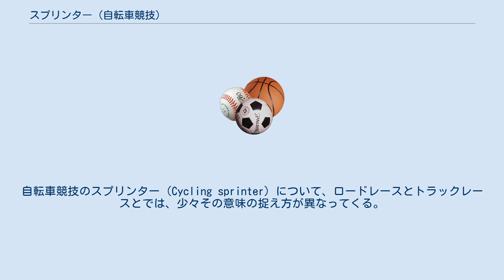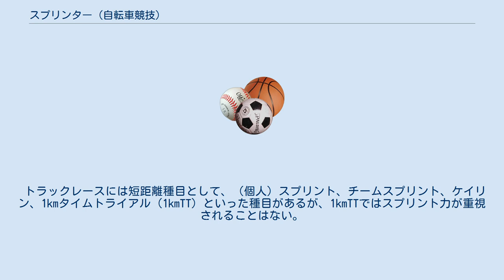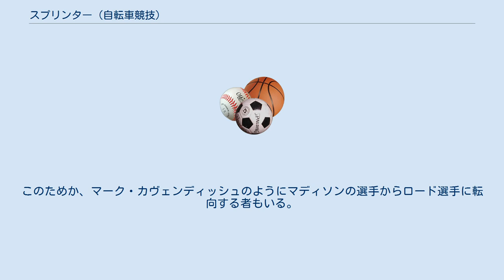スプリンター (自転車競技)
自転車競技のスプリンター（Cycling sprinter）について、ロードレースとトラックレースとでは、少々その意味の捉え方が異なってくる。
 以下、主にロードレースにおける当該項目について述べることとし、項目の最後にトラックレースにおけるスプリンターの特徴を記す。
 ロードレースにおけるスプリンターとは、概ねゴール数百メートル手前からスパートをかけて優勝争いを行うタイプの選手のことを指す。
 一般的には大柄でがっしりした体格の選手が多く、そのスピードはプロともなれば瞬間的に70～80 km/hに達し、コース中間のポイント設置地点やゴール手前での高速スプリント勝負では絶対的な強さを発揮する。
 その反面、重力に逆らって走らなくてはいけない上りは、大柄ゆえに体重が重いことがネックとなるため苦手としている選手が多い。
 体格は競輪選手に似るが、単純な瞬発力だけでなく、200km以上走り続けた後でもスプリントをこなせるだけの持久力、高速走行の中でもゴール前での最適な位置を見抜き、その通りにロードバイクをコントロールするバランス感覚も要求される。
 通常、瞬発力と持久力は相反する能力であり、それが同時に要求されるため「クライマーやオールラウンダーは作られるもの。スプリンターは生まれてくるもの」と言われるほど先天的な要素に左右される。
 ステージレースではスプリント賞を狙うほか、平坦ステージでの優勝争いも行う。
またティレーノ～アドリアティコのように目立った山岳ステージがないステージレースでは総合優勝争いにも加わることができる。
 ワンデイレースではパリ～ツールのような平坦基調、あるいは上りの割合が少なめのコース設定がされたレースでもっぱらエースを務めるほか、世界選手権などで活躍する。
 なお、フェルディナント・キュプラー（スイス）、エディ・メルクス（ベルギー）、ベルナール・イノー（フランス）といった選手たちも強力なスプリント力を有し、かつステージレースの区間優勝も多く経験しているが、彼らはオールラウンダーという捉え方をされていることもあってか、スプリンターと呼ばれるケースはほとんどない。
 同様にフィリッポ・ポッツァート（イタリア）、フィリップ・ジルベール（ベルギー）、パオロ・ベッティーニ（イタリア）、新城幸也（日本）なども強力なスプリント力を有するが、基本的に平地での集団スプリントではあまり勝ちに行けず、ハードなアップダウン後の小集団/単独スプリントや、10%近い勾配での上りスプリントに強みを見せる事から、パンチャーという扱いになる。
 トラックレースには短距離種目として、（個人）スプリント、チームスプリント、ケイリン、1kmタイムトライアル（1kmTT）といった種目があるが、1kmTTではスプリント力が重視されることはない。
 スプリントでは今はどの競技大会においても、加速した状態を維持しながら最後の200mのタイムを計測する200mフライングタイムトライアル（200mFTT）という予選専門種目がある。
この種目で要求されるのは、200mという距離の中でいかにしてトップスピードを維持できるかということ。
参考までに、北京オリンピックのスプリントで優勝したイギリスのクリス・ホイは200MFTTでもトップタイムだったが、時速約75kmで走破している。
また世界記録はフランスのケヴィン・シローでタイムは9秒572、時速約75.219kmである。
 なお、世界自転車選手権・プロスプリント10連覇を達成した中野浩一は、言うまでもなく連覇当時は世界屈指のスプリンターであったが、最後の10連覇を達成した大会以外、200mFTTを経験していない。
ただ中野は、最大時速へと持っていくための助走距離が大変短いという特徴があり、普通の選手であれば最大時速を維持することが最も難しい地点において、逆に最大時速をマークできるといった特徴も兼ね備えていた。
ひいてはそれらの特徴により、10年連続でプロ・スプリント世界一を達成できたといえる。
 チームスプリントにおいては、一番先頭を走る（第1走と呼ばれる）選手については、スタンディングダッシュ力（静止した状態からトップスピードへと持っていくこと）が重視される。
俗に「ゼロ発進」とも言われるが、助走なしの状態でトップスピードへと持っていくという能力が要求される。
参考までに長塚智広は、アテネオリンピックでは250m走路を概ね17.50秒前後で走破していたが、当時の世界トップクラスのタイムであった。
北京オリンピックでは、イ...